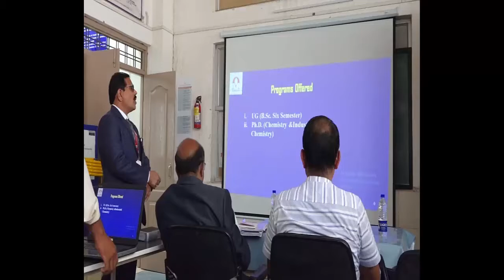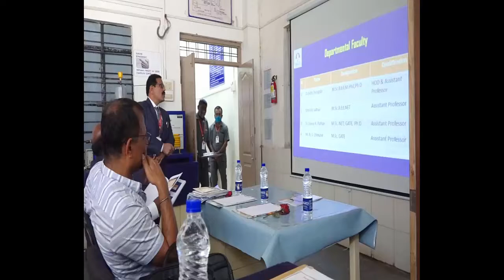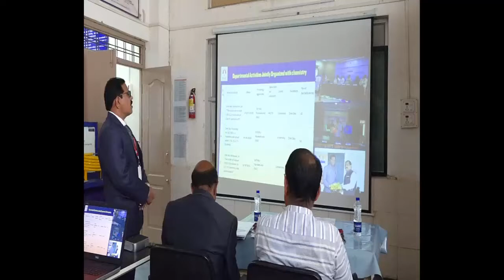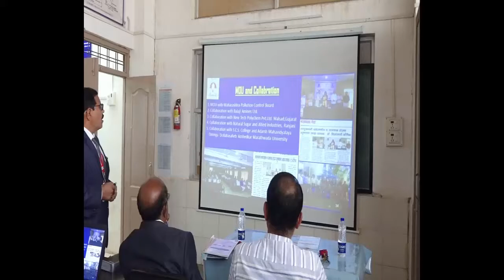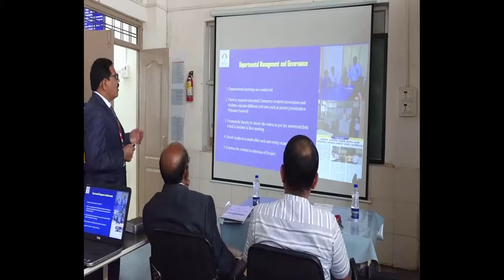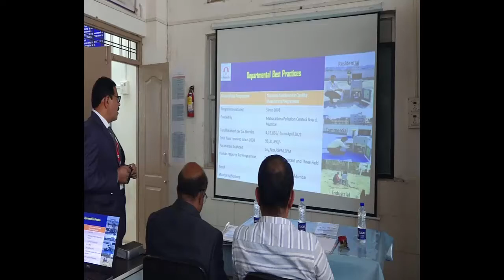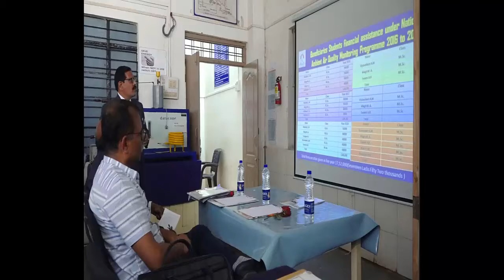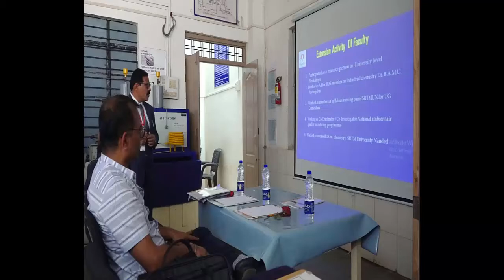PPT Presentation of Industrial Chemistry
Dayanand Science College Latur NAAC PEER TEAM VISIT 2022